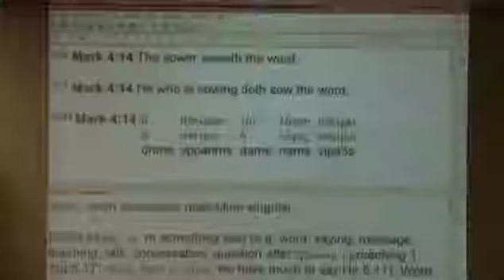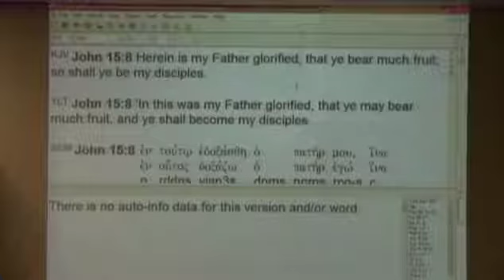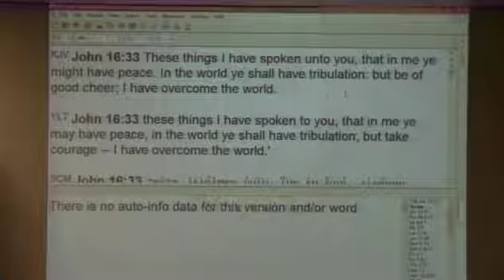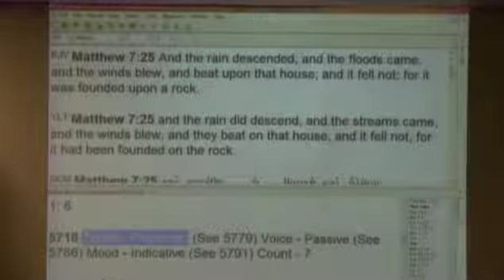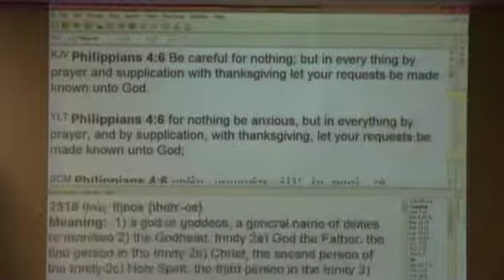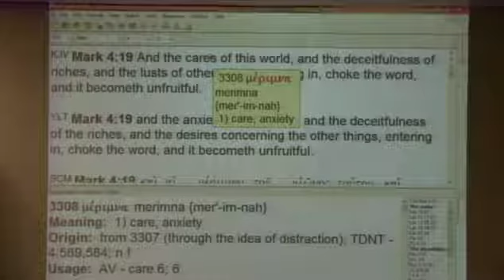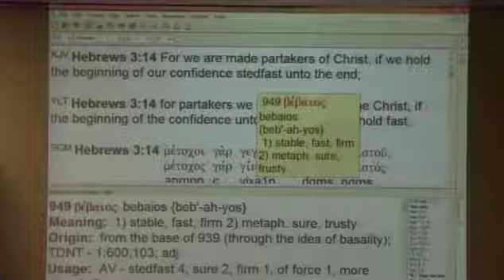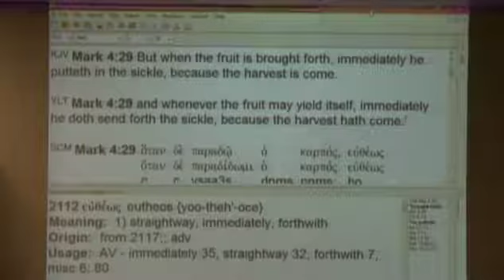#6 How The Word Produces Spiritual Fruitfulness In You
A 7 part series. #6 How The Word Produces Spiritual Fruitfulness In You. In-depth teaching on God's spiritual work in you and teaching on how the Word produces spiritual fruitfulness in you.